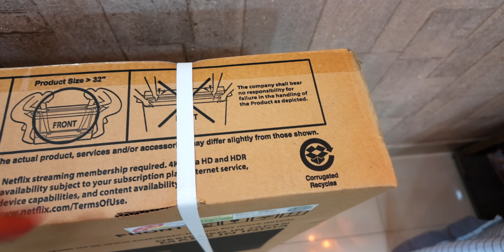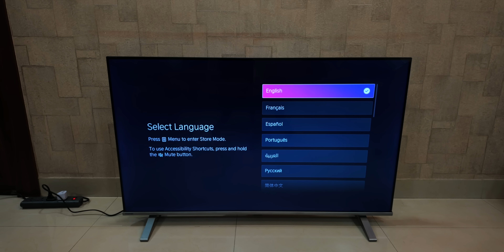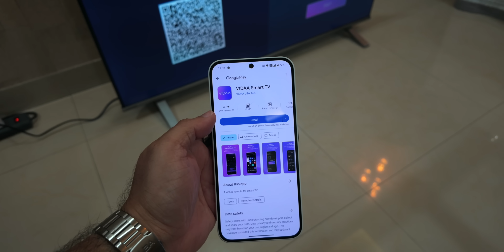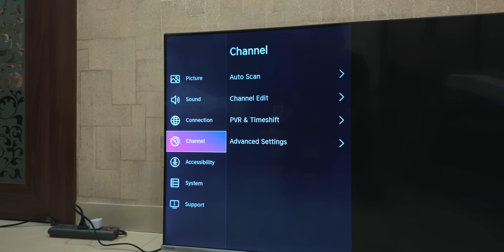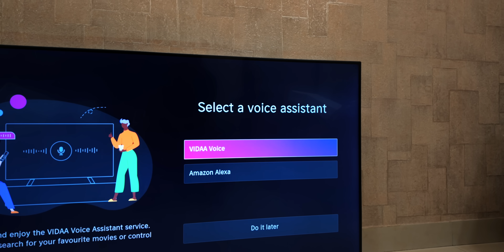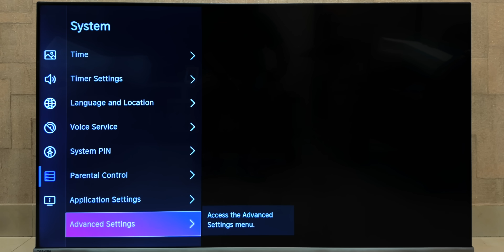Toshiba 50-inch 4K QLED Smart TV: Unboxing and Review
The Toshiba 50-inch 4K QLED Smart TV, model C450, offers an unparalleled viewing experience with its stunning picture quality and advanced features. Designed in Japan and made in India, this smart TV brings together the best of technology and design. From unboxing to setup, we take you through everything you need to know about this amazing TV. With VIDAA OS, Dolby Vision, HDR10+, and superior sound quality, this TV is perfect for gamers, movie lovers, and tech enthusiasts. Watch our full review to discover why the Toshiba C450 is the best choice for your home entertainment needs.

00:00:00 - Introduction to Toshiba's New OLED Smart TV
00:00:21 - Unboxing and Setup Process
00:00:32 - TV Features and Accessories
00:01:47 - Installation and Warranty Details
00:02:00 - Overview of Vidaa Smart TV Application
00:02:20 - Design and Build Quality
00:02:44 - Operating System and Application Support
00:03:53 - Picture and Sound Quality Evaluation
00:04:55 - Advanced Features and Gaming Mode
00:05:59 - Pricing and Availability